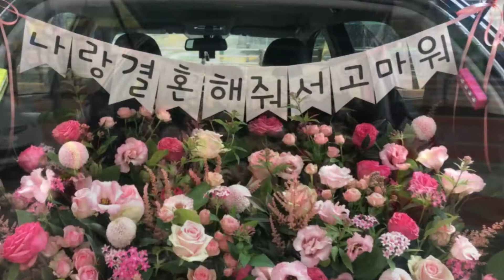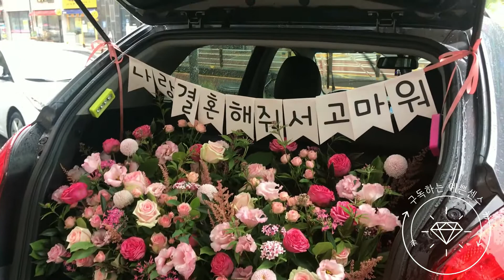트렁크프로포즈 / how to propose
안녕하세요. 플로리스트 보리예요.
보리스플라워에서 사랑스러운트렁크 프로포즈 이벤트를
진행했어요.

Marriage proposal car trunk